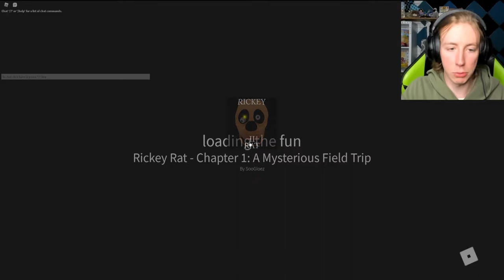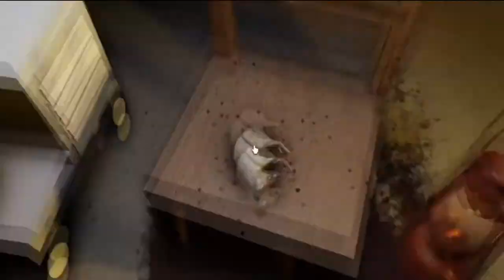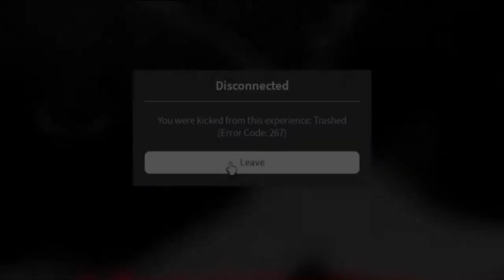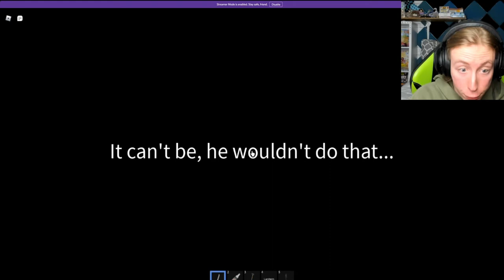Roblox HORROR maps are not scary (DRUNK EDITION)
I PLAYED ROBLOX SCARY MAP RICKY RAT (based off of Mickey Mouse Clubhouse) WITH RHICUZWYNAUT BUT I GOT VERY DRUNK BEFOREHAND UH OH

Roblox horror maps are not scary but are they scarier than fortnite horror maps gmod horror map or minecraft horror map? Today we run from enemies in a scary roblox obby and fight enemies that look like BIN WEEVILS and have to survive this SCARY ROBLOX MULTIPLAYER MAP! Will we finish it? Well, probably, it's a roblox horror map!